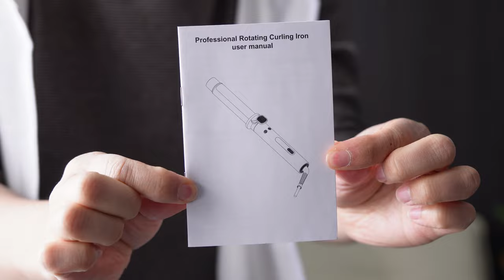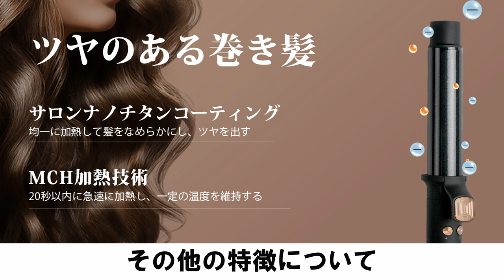【自動ヘアアイロン】テクニックいらずで、自動で巻き髪を作ることができる【RunSnail】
Amazon商品サイト（RunSnail自動ヘアアイロン）

【この商品のおすすめポイント】
朝の忙しい時間でも、約20秒以内の急速加熱で簡単にサロン級の巻き髪が作れる